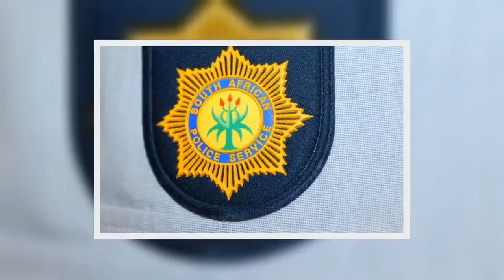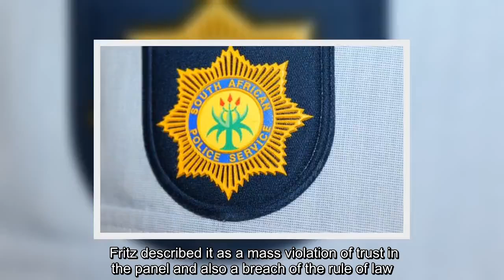✅ ANC, DA in spat over appointment of WC top cop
✍ ANC, DA in spat over appointment of WC top cop  The post has been readvertised following a formal complaint by one of the candidates for the job, Jeremy Vearey.   CAPE TOWN - The delay in appointing a Western Cape police commissioner has become the latest political football. The African National Congress (ANC) and the Democratic Alliance (DA) accused one another of interfering in the process. The post has been readvertised following a formal complaint by one of the candidates for the job, Jeremy Vearey. Leader of the opposition in the Western Cape legislature Cameron Dugmore has welcomed the decision by National Police Commissioner Khehla Sitole to readvertise the post. Dugmore said that it was critical that the process to appoint a new provincial commissioner was handled with care. He has also taken a swipe at Community Safety MEC Albert Fritz for labeling Sitole's move a breakdown in trust. Fritz, on the other hand, said that ANC MP Faiez Jacobs applied pressure on police. He said it ...